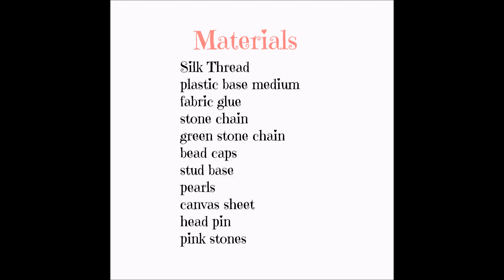Making Silk Thread Bridal Jhumkas||Silk Thread Stone Jhumkas(Tutorial)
Making Silk Thread Jhumkas||silk Thread jhumka making||Handmade creations||silk thread earrings